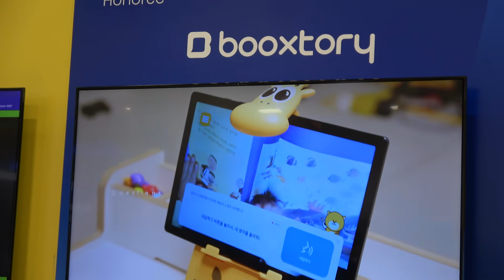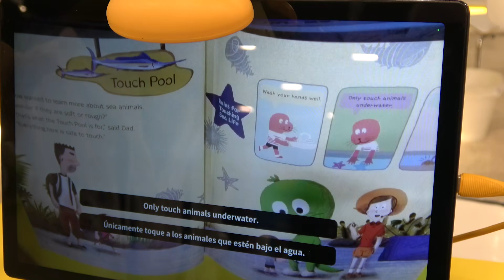Booxtory AI-Powered Reading Platform For Children - Interview - CES 2026 - Poc Network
An interview with Woongjin ThinkBig, makers of ARpedia, to discuss the company's latest product, Booxtory. This new AI-powered reading platform helps children interact with books and explore them in all-new ways. Including translating them into (and reading them back in) different languages, converting them into sing-alongs, adding effects to the pages, and even optionally quizzing them on what they read.

INTERESTED IN WHAT GEAR WE USE?
The question comes in from time to time, and we have put together some lists of gear that we use both in the studio and when we are mobile.